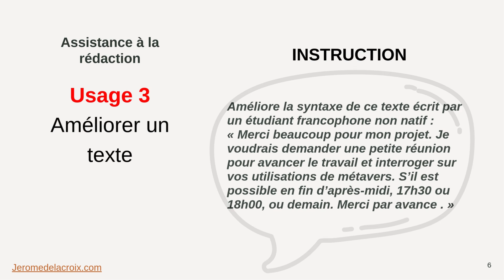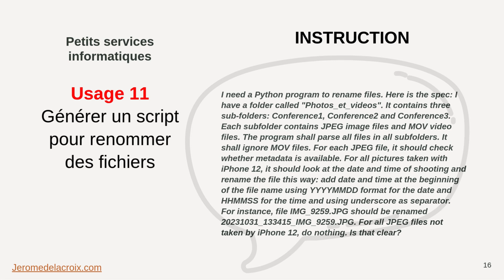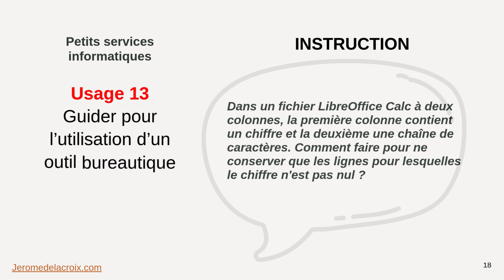Au boulot, chatGPT ! Comment vous allez LE FAIRE BOSSER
Beaucoup de vidéos donnent des exemples d’usages professionnels possibles de l’IA. Elles sont intéressantes, mais 🤔 on ne sait pas toujours si ces usages fonctionnent dans la vraie vie. C’est pourquoi j’ai voulu partager avec vous 15 usages tirés de mon quotidien professionnel, avec des prompts réels, issus de situations réelles, pour que vous puissiez vous en inspirer 💡.

Retrouvez l'intégralité de la présentation avec toutes les instructions sur mon blog

00:00 - 00:18 : Intro

ASSISTANCE A LA REDACTION
00:22 - 00:32 : Usage 1 - Demander une reformulation
00:33 - 00:40 : Usage 2 - Demander une critique
00:41- 00:51 : Usage 3 - Améliorer un texte
00:52- 01:00 : Usage 4 - Optimiser un message pour les médias sociaux
01:01 - 01:06 : Usage 5 - Fournir des synonymes
01:07 - 01:14 : Usage 6 - Aider à choisir le bon terme
01:15 - 01:21 : Usage 7 - Rédiger un compte rendu à partir de notes brutes
01:22- 01:26 : Usage 8 - Réécrire en simplifiant

EXPLICATION DE TEXTE
01:30 - 01:35 : Usage 9 - Expliquer une expression idiomatique
01:37 - 01:41 : Usage 10 - Reformuler

PETITS SERVICES INFORMATIQUES
01:48 - 01:54 : Usage 11 - Générer un script pour renommer des fichiers
01:56 - 02:00 : Usage 12 - Expliquer comment réaliser une action
02:02 - 02:09 : Usage 13 - Guider pour l'utilisation d'un outil bureautique
02:10 - 02:15 : Usage 14 - Aider à utiliser d'autres IA

CREATIVITE
02:20 - 02:27 : Usage 15 - Brainstormer

02:30 - 02:40 : Conclusion